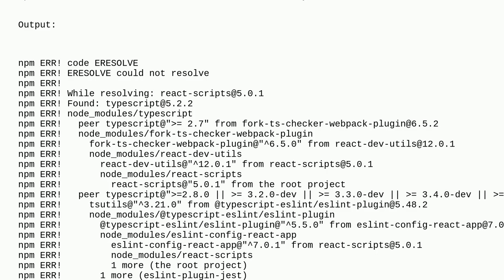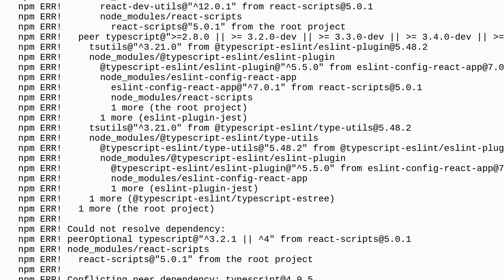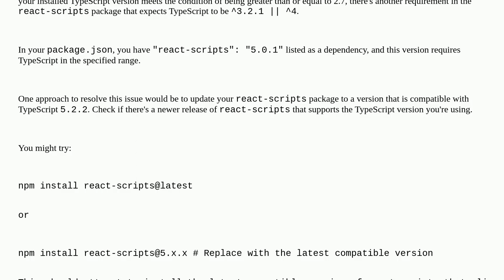React peer dependency resolution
A special thanks goes out to the community

  material-ui reactjs npm typescript